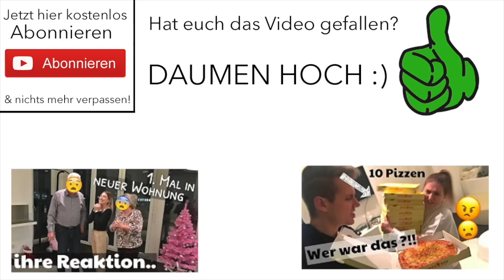Ich STYLE meine MAMA um ... 😍😏 | BibisBeautyPalace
Gültig: 1 Woche (bis einschließlich Sonntag, 25.12.)

VERLOSUNG BEENDET - Gewinner wurde kontaktiert :)

Jeden Tag im Dezember wird es 1 Video geben!
Mo-Fr.: 14 Uhr
Sa / So.: 11 Uhr
Ab Ferien (24.12.16): Jeden Tag (Mo-So) 11 Uhr

Und der Gewinner dieser Verlosung iiiiist:
"Annalena 0013" :) Herzlichen Glückwunsch. Bitte melde dich per Youtube Privatnachricht bei mir.
& an alle Anderen: Seid nicht enttäuscht, es sind noch viele weitere Verlosungen offen. Danke, dass ihr so toll mitgemacht habt. LY

* Unterstützt durch Produktplatzierung (P)
Danke für die tolle Zusammenarbeit